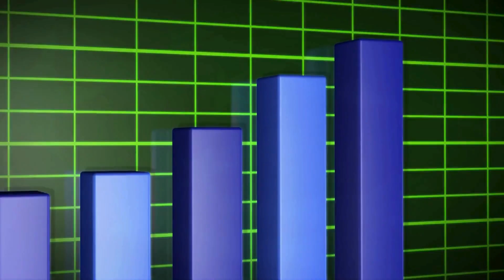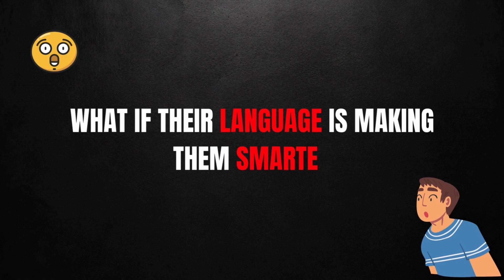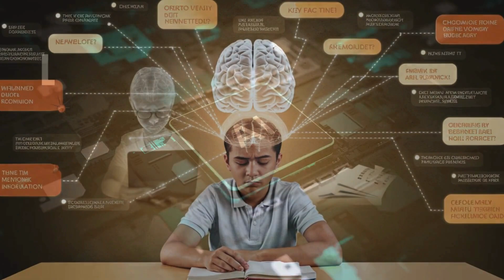Why Chinese are intelligent ?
This video took a lot of effort to create—juggling between my studies and my beginner editing skills, but I still gave it my best shot! I know it’s not perfect, but I promise each video will be better than the last. So, if you love insightful content, stick around!

In This Video, You’ll Learn:
✅ Why Chinese students consistently outperform the world in academics
✅ The Gaokao, the world’s hardest exam
✅ How Mandarin trains the brain for intelligence
✅ China’s AI revolution & the rise of DeepSeek
✅ How YOU can adopt Chinese learning techniques to level up your mind

📌Stay till the end because you’ll discover how to apply these secrets to your own life and get ahead just like they do!

I’m just getting started on this journey, and your support means EVERYTHING! Let's learn and grow together!